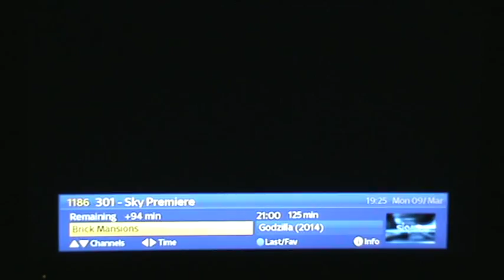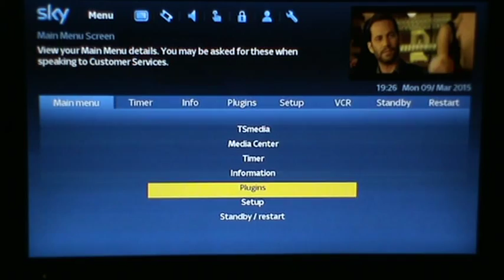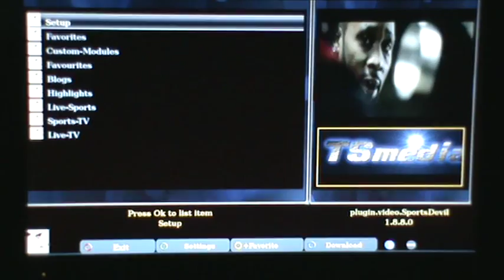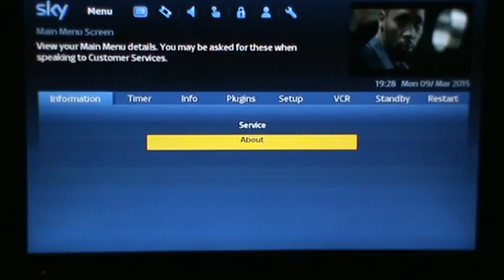Cloud Ibox 4 - OpenPLi-4.0 - Backup By voc1967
Emus Added

CCcam2.3.0

IPTV Streaming Apps

TS Media 8.9 ( Thanks mafarj57 )

Plugins/Addons

Cross EPG Downloader fix added

Autobouquets-E2 28.2 e

xtrend-mediacenter 1.1

Backup

SKINS

sky skin